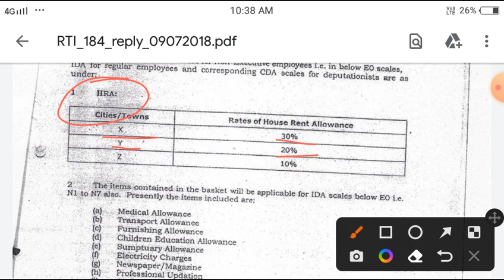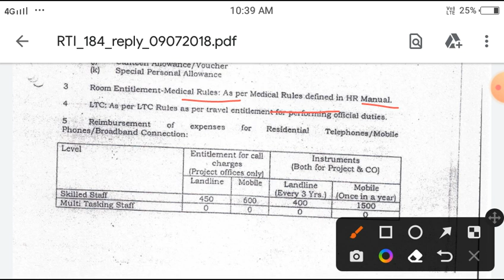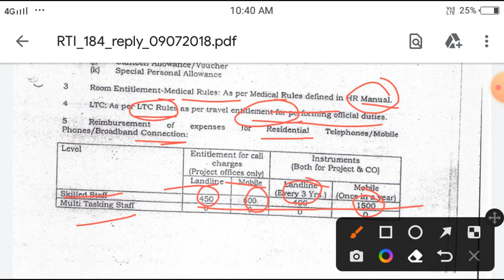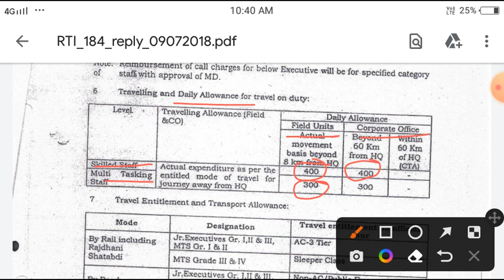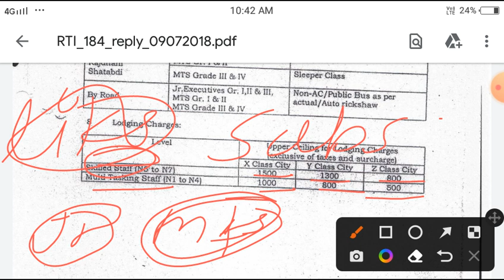facility to be given to dfccil candidate || DFCCIL कैंडिडेट को दी जाने वाली सुविधा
dfccil medical test || dfccil medical standards for all post || dfccil waiting list information,

dfccil psycho exam instructions 2022 || dfccil executive CBAT exam instructions

dfccil medical test,
dfccil medical test for junior executive,
dfccil medical facilities,
dfccil medical standards,
dfccil medical test quora,
dfccil dv and medical,
dfccil junior executive medical,
dfccil medical test details,
dfccil eye medical test,
dfccil executive medical test,
dfccil junior executive electrical medical test,
dfccil medical test for executive,
medical in dfccil,
a3 medical standards for dfccil,

dfccil junior executive medical reviews 2022 // dfccil medical // dfccil jr.executive medical detail
dfccil junior executive medical reviews,
dfccil junior executive operations and bd medical test,
dfccil medical test,
dfccil medical facilities,
dfccil medical standards,
medical in dfccil,
psycho exam kaise hota hai,
psycho examination,
psycho exam for station master,
psycho exam in railway,
psycho exam sample,
exampur psycho class,
psycho test exam,
psycho chalisa exam master,
dfccil psycho exam date,
c&p psych exam,
neuro psycho iq exam,
psycho ka exam,
alp psycho test exampur,
ncrtc psycho exam,
ap psych exam,
ap psych exam review,
ap psych final exam review,
ap psych frq example,
dfccil psycho test,
dfccil psycho test syllabus,
dfccil psycho test preparation,
dfccil psycho test classes,
dfccil psycho test series,
dfccil psycho test total marks,
dfccil psycho test practice,
dfccil medical facilities, dfccil perks and allowances,
dfccil salary for executive,
dfccil salary junior executive,
dfccil salary during training,
dfccil salary structure,
dfccil mts salary,
dfccil je salary,
dfccil alp salary,
dfccil latest salary,
dfccil op and bd salary,
dfccil operations and bd salary,
dfccil junior manager salary,
dfccil executive civil salary,
dfccil executive salary during training,
dfccil salary executive,
dfccil executive salary in hand,
dfccil executive electrical salary,
dfccil ki salary kitni hoti hai,
dfccil mts salary in hand,
dfccil iti salary,
dfccil junior executive salary in hand,
dfccil manager salary,
dfccil jr manager salary,
dfccil station master salary,
salary of dfccil executive,
dfccil training period salary,
dfccil loco pilot salary,
dfccil executive s&t salary,
dfccil perks and allowances,
dfccil night duty allowance,
dfccil candidate appeared,
dfccil selected candidates,